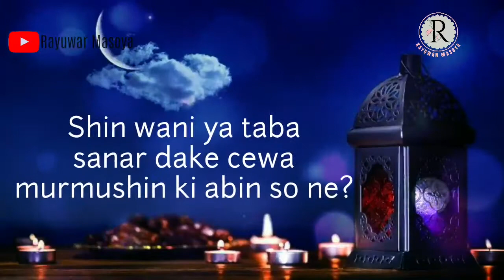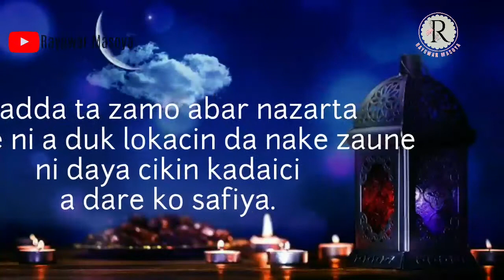Kalaman Soyayya Na Zulaihat